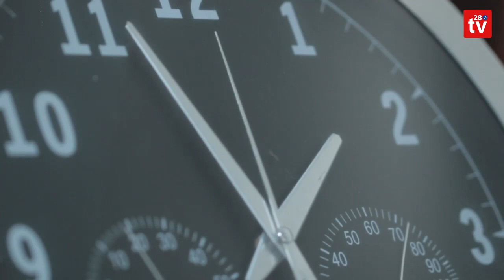Kwadrans z kandydatem. Rozmowa z radną powiatu limanowskiego Ewą Filipiak